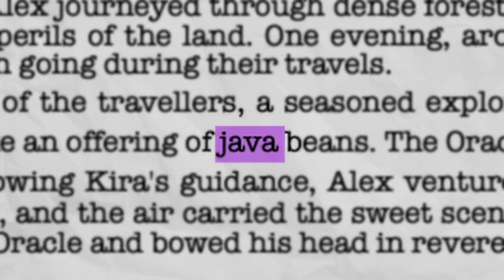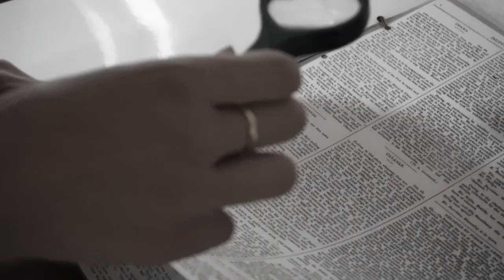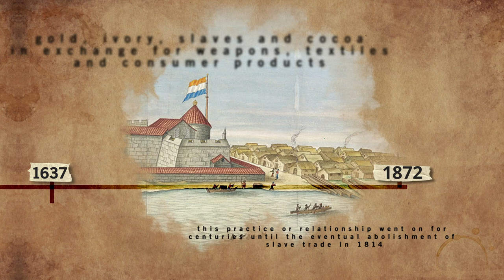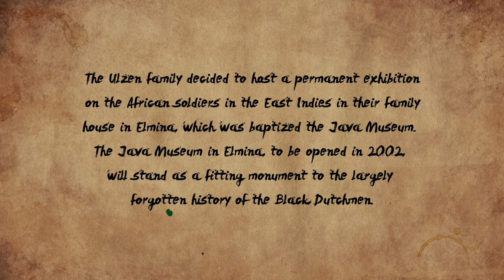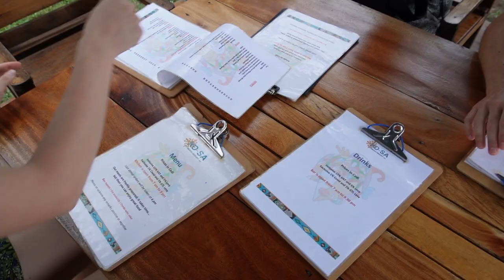Ghana’s “ALMOST FORGOTTEN” Black Dutchmen from Indonesia!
Embark on a remarkable journey with us as we venture to Lemon Beach Resort in Elmina, Ghana, alongside our precious baby. In this captivating travel vlog, we delve into the captivating history that lay dormant in the sands of time, waiting to be uncovered.
Join us as we explore the untold stories that tie Ghana's past to Indonesia's Java War with Dutch colonizers. A visit to Elmina's Java Museum unveils a riveting piece of history involving Ghana's contribution of soldiers who were recruited to fight in the conflict, becoming renowned as the Black Dutchmen or the Belanda Hitam. This incredible history, nearly buried and forgotten, comes to life through our expedition.
As we soak in the beauty of Lemon Beach Resort, we also immerse ourselves in the rich cultural tapestry of Elmina. The echoes of bravery and resilience resonate as we uncover the forgotten valor of the Black Dutchmen who once hailed from these shores.
This video is not just a travelogue, but a passionate journey to resurrect hidden narratives, celebrate unsung heroes, and shed light on a piece of history that deserves remembrance. Our aim is to share this powerful story with the world, honoring the sacrifices made by those who fought for their beliefs.
Join us on this expedition to Lemon Beach Resort and Elmina's Java Museum, where history and travel intertwine to create a truly unforgettable experience. Let's uncover the layers of time together and rediscover the inspiring tales that connect Ghana and Indonesia in ways we could never have imagined.

Old Image of Batavia
* File:COLLECTIE TROPENMUSEUM De stad Batavia TMnr 3728-537 corrected.jpg

INDONESIA INDEPENDENCE VIDEO:

Cuplikan video diambil dari :
Soekarno, Sang Kiai, Darah Garuda, Murudeka 170805, Iklan Gudang Garam edisi 17 Agustus Square Box Film, 3 Nafas Likas

ORFIUM (HEXACORP LTD) (on behalf of Extreme Music); LatinAutorPerf, UNIAO BRASILEIRA DE EDITORAS DE MUSICA - UBEM, ASCAP, Hexacorp (music publishing), LatinAutor - SonyATV, and 17 music rights societies